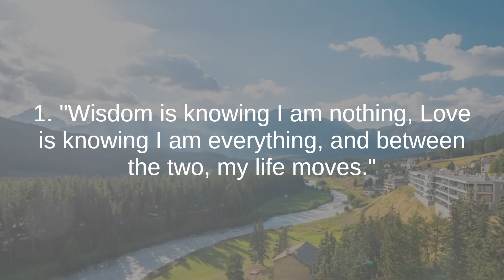Nisargadatta Maharaj the best quotes to listen and reflect on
Nisargadatta Maharaj, born Maruti Shivrampant Kambli in 1897 in India, was a renowned Indian guru and spiritual teacher in the Advaita Vedanta tradition. He is widely regarded for his profound and direct teachings on self-realization and non-duality.

Nisargadatta's spiritual journey led him to the realization that the true nature of the self transcends the limitations of the body and mind. He emphasized the importance of self-inquiry, encouraging his students to investigate the question, "Who am I?" Through this process, he believed one could strip away the layers of illusion and ego to realize their true, unchanging, and eternal nature.

His teachings, often delivered in the form of dialogues with disciples and visitors, were uncompromising in their emphasis on understanding the nature of consciousness and recognizing the unity of all existence. He taught that the ego, with its desires and attachments, was the root cause of suffering and that liberation could be achieved through self-knowledge and transcendence of the egoic self.

Nisargadatta's book "I Am That" is a compilation of his teachings and is considered a classic in spiritual literature. His teachings continue to inspire and guide seekers on the path to self-realization, emphasizing the importance of direct experience over intellectual understanding.

Nisargadatta Maharaj's teachings continue to have a profound influence on contemporary spirituality, and his insights into the nature of the self and reality are cherished by spiritual seekers worldwide. He passed away in 1981, but his teachings remain a timeless source of wisdom for those on the journey of self-discovery and spiritual awakening.